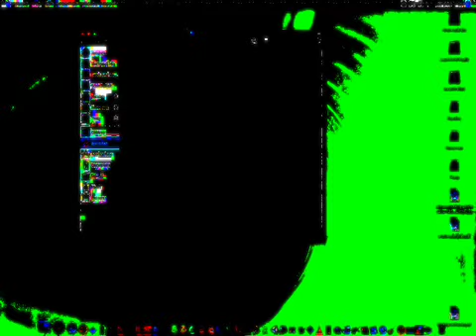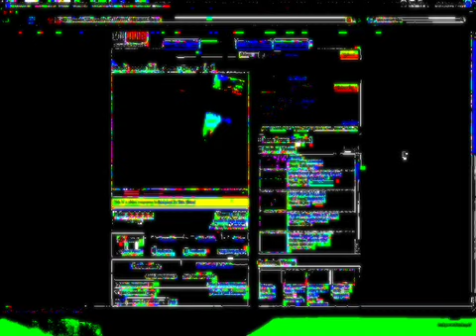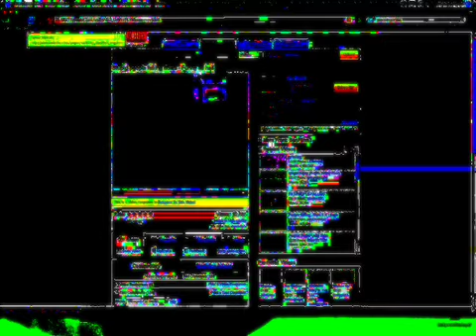412_how does one view media?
how does the human iris view the screen?  how does the skin react when touching the screen?  is the screen just material, or is it a portal onto other's lives, into another dimension or dimensions?  is this intrusion?  must one first care for the screen, the monitor, then care, or not care for what the screen emits?  should there be something more physical than just glass and plastic, something more organic?  or should there be this gap, this bridge, for then there is this sense of detachment.  this detachment could be some-kind of safety-net.  what happens when this safety-net is discarded?  insanity, loss, gain, normality, mutantency, love, hate, evolution?